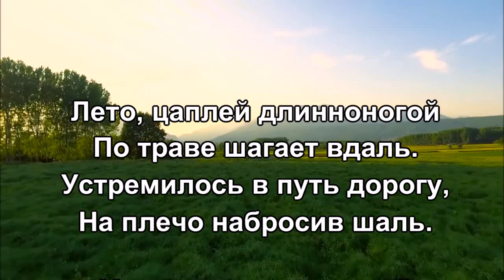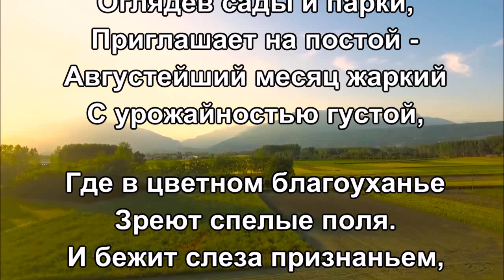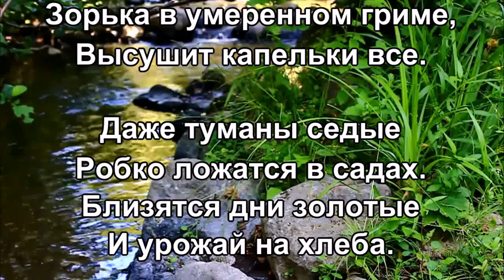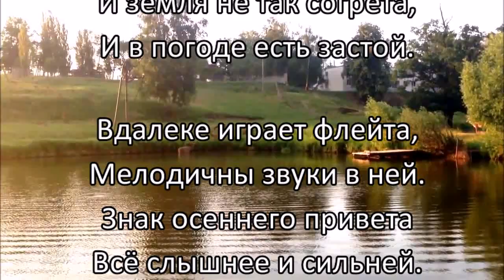«Августейший месяц» - Стихи Лидии Тагановой о последнем месяце лета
Лето, цаплей длинноногой
По траве шагает вдаль.
Устремилось в путь дорогу,
На плечо набросив шаль.

Машет алою косынкой
Изумрудным тополям,
Серебристым паутинкам
И поющим соловьям.

Оглядев сады и парки,
Приглашает на постой -
Августейший месяц жаркий
С урожайностью густой,

Где в цветном благоуханье
Зреют спелые поля.
И бежит слеза признаньем,
Что жива... жива земля!

Августа хрупкая нежность
За пеленою дождей.
Зреет вечерняя свежесть,
Кажутся ночи длинней.

Утро прохладой обнимет
Сеть паутинок в росе.
Зорька в умеренном гриме,
Высушит капельки все.

Даже туманы седые
Робко ложатся в садах.
Близятся дни золотые
И урожай на хлеба.

Календарь нам утверждает,
Август - летний наш дружок,
А мой сад тайком вздыхает,
Слышит осени рожок.

Всюду зелень, всё в порядке,
Собран с яблонь урожай,
Но уже пустеют грядки,
Грабли убраны в сарай.

Сад грустит, уходит лето,
По утрам туман густой
И земля не так согрета,
И в погоде есть застой.

Вдалеке играет флейта,
Мелодичны звуки в ней.
Знак осеннего привета
Всё слышнее и сильней.

Вот и август нынче хмурый,
Мало света и тепла
И стоит мой сад понурый,
Осень близко подошла.

В небе сполохи зарницы,
Да ночами звездопад...
Это летние страницы
Перелистывает сад.